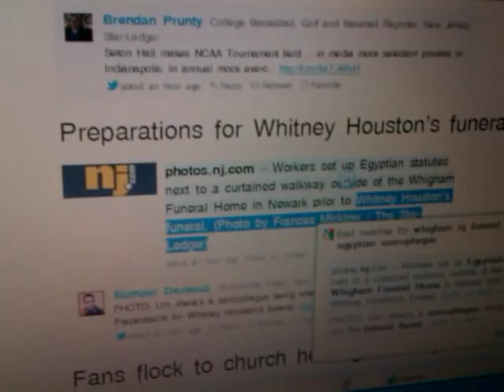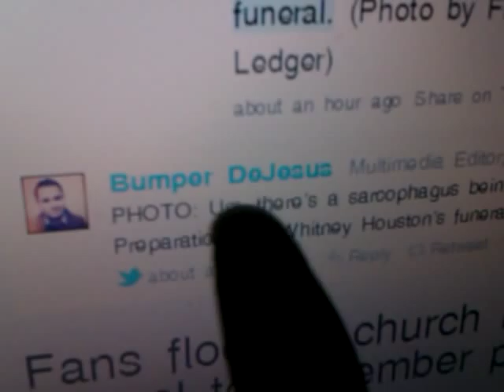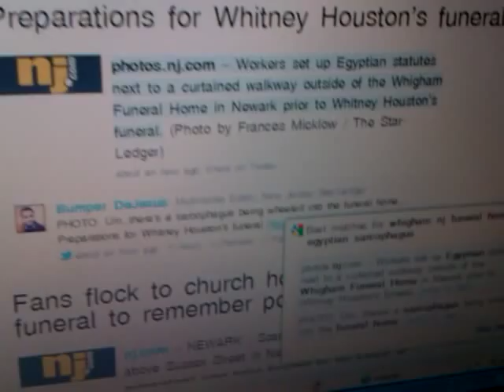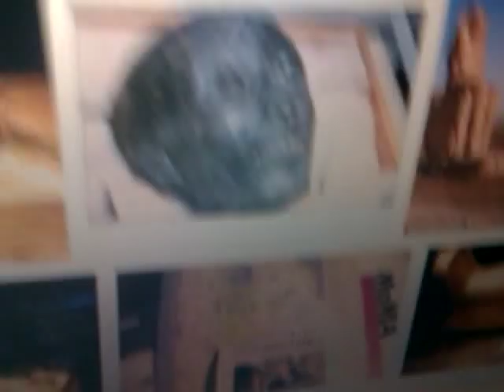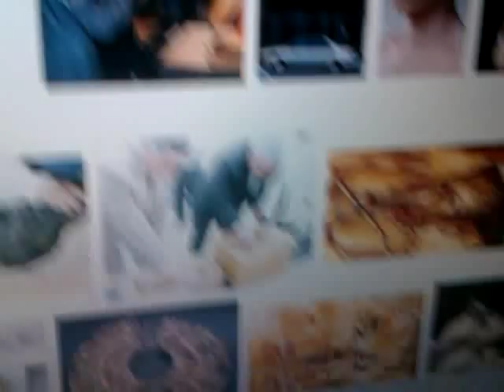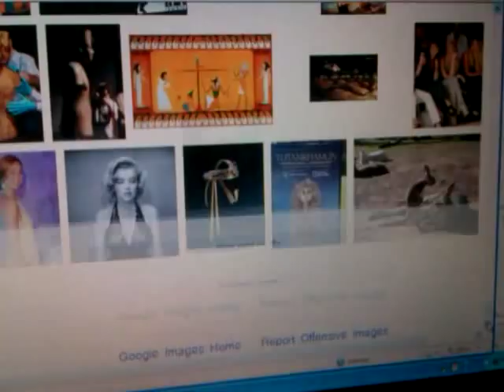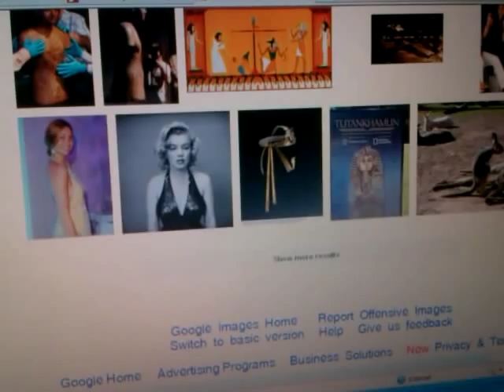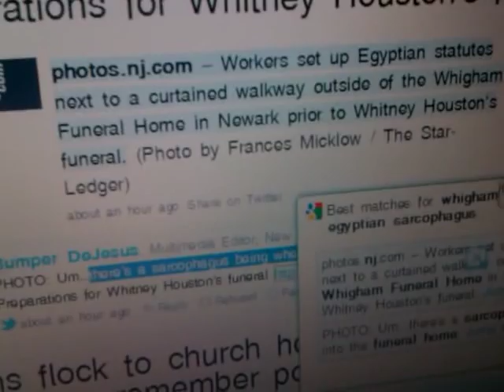WHITNEY HOUSTON To Be Buried In Egyptian Sarcophagus? WTF! Spiritual Egypt 2012 Revealed!